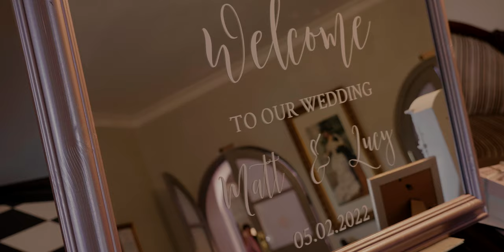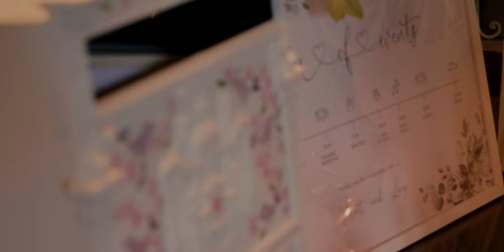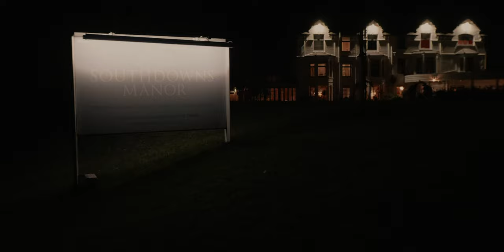Lucy and Matt ~ My Person ~ Southdowns Manor, South Downs National Park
Wedding Highlights Film of Lucy and Matt ~ My Person ~ at stunning Southdowns Manor
Fire Dove Films Ltd / Dorset, South West, England ( UK ) based creative video production company providing video, cinematography, and digital media services, of which our main services such as this Cinematic Wedding Films videography.
Bournemouth, Dorset-based Wedding Filmmaker
Videographer based in Bournemouth and serving all of England including Dorset, Hampshire, Devon, Cornwall, London, Somerset, Wiltshire, Essex, Kent, and Buckinghamshire, and also able to cover destination weddings in many countries globally.